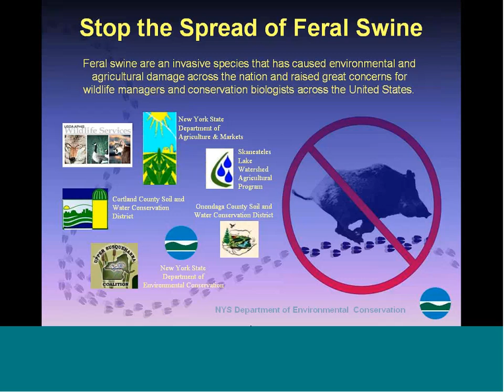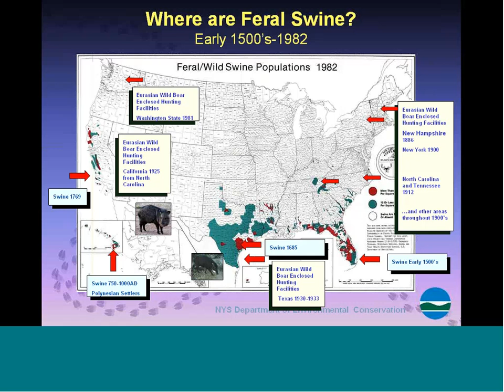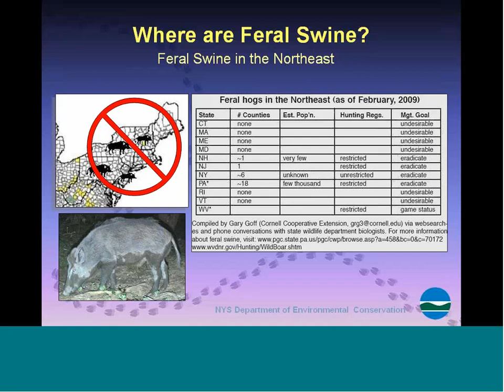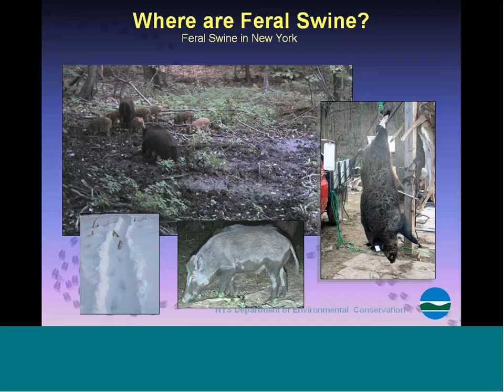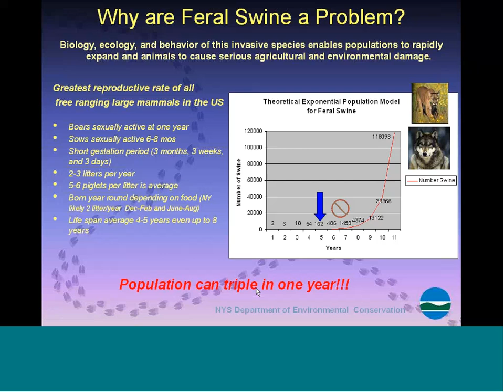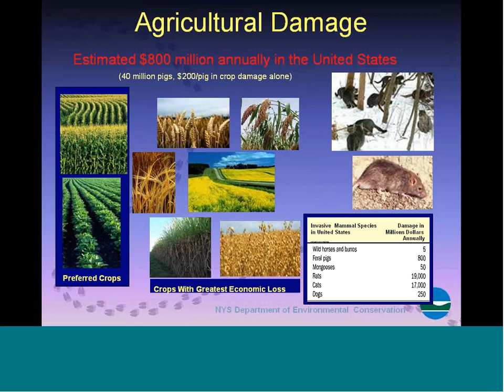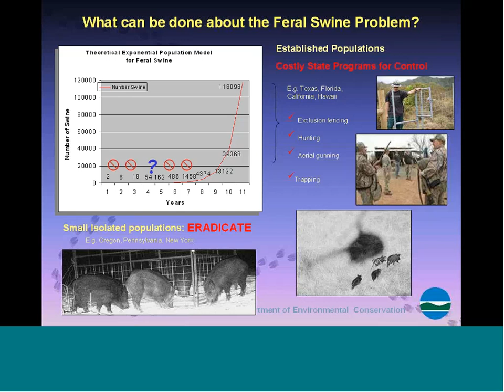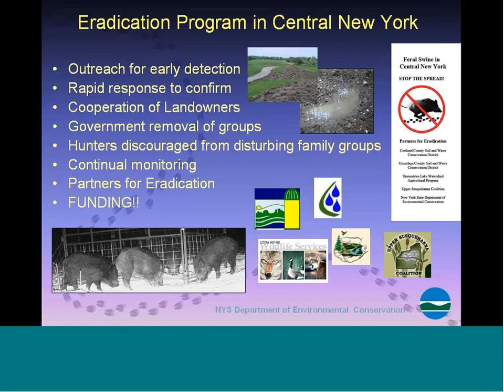Stop Feral Swine (June 2009)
A presentation from Marie Kautz, NYS DEC, on the status and steps to stop the spread of feral swine.